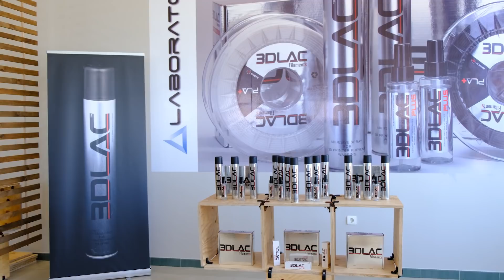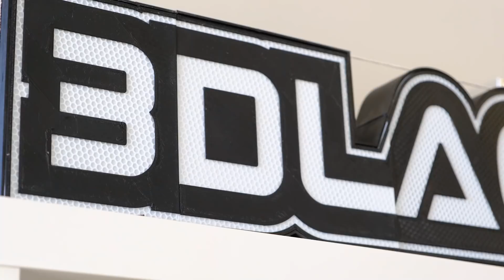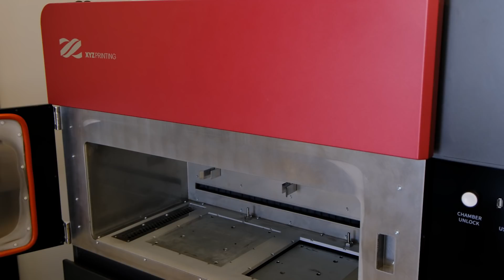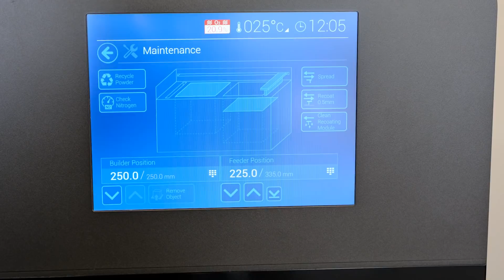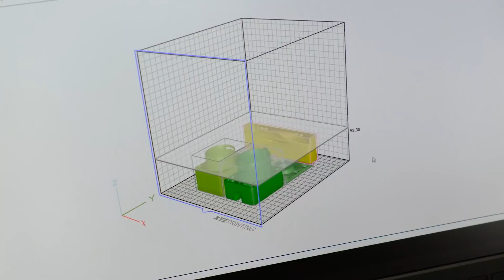💥ALUCINANTE💥 Impresora 3D INDUSTRIAL en acción | ¿Qué es una Impresora 3D SLS? (Laboratorios 3D)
💥¿Qué es una Impresora 3D SLS?💥 Impresora 3D INDUSTRIAL en acción con 3DLAC

En este vídeo te enseño qué es una Impresora 3D SLS (Sinterizado Láser Selectivo) y cómo funciona esta Impresora 3D industrial. Gracias a la gente de LABORATORIOS 3D por invitarme a conocer sus instalaciones y poder grabar este contenido para que todos podamos conocer más de cerca esta tecnología de Impresión 3D. Si no conoces aun 3DLac puedes hacerlo